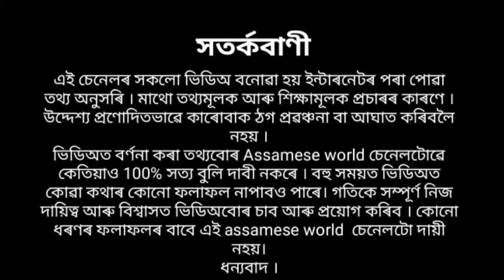This kind of gifts shouldn't take or nither give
এই উপহাৰ কাৰোবাক দিয়া আৰু লোৱা উচিত নহয়।।

ভিডিঅটো ভাগ লাগিলে like আৰু share  কৰিব |

No copyrighted material i.e., photo, video, content etc. is used intentionally in this video. The purpose of the video is not to mislead viewers in any way.